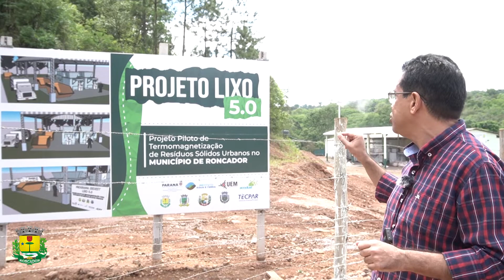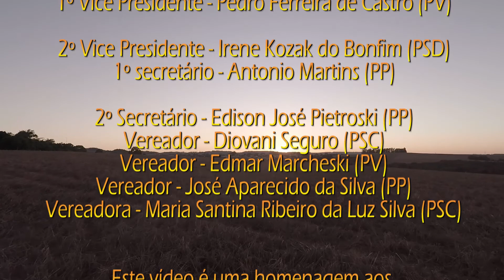Aniversário de 60 Anos do Município de Roncador - Entrevista com ex-prefeitos